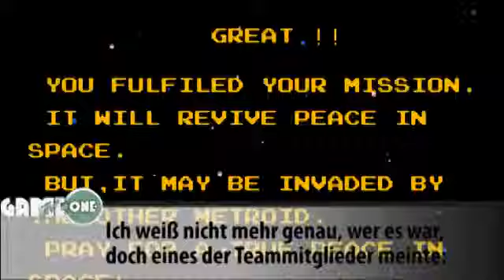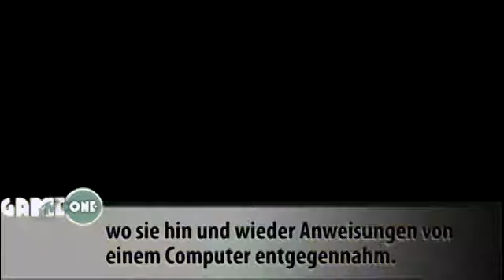Game One - Metroid Other M: Interview mit Yoshio Sakamoto